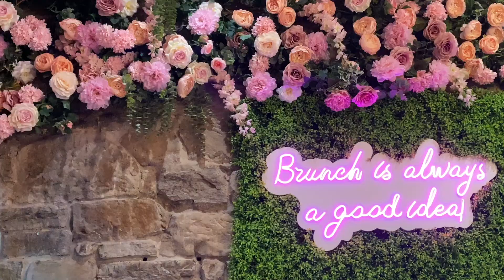Edinburgh, Scotland 2022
Girlstrip to Edinburgh (and Brussels) 2022